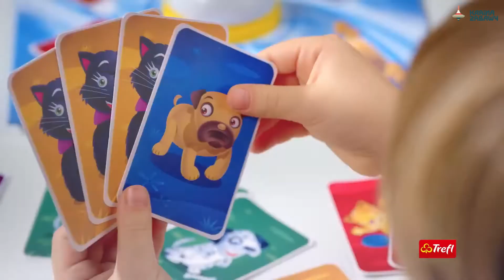Trefl - Boom Boom Psiaki i Kociaki Gra rodzinna 01909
Rodzinna gra karciana Boom Boom od Trefl. Plansza i karty z motywem psów i kotów. Prosta, dynamiczna rozgrywka.